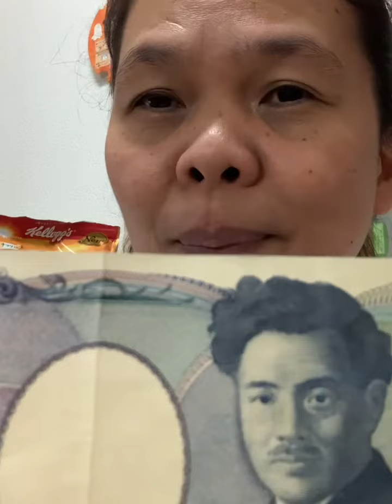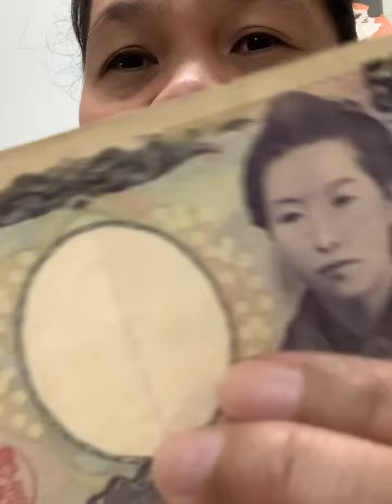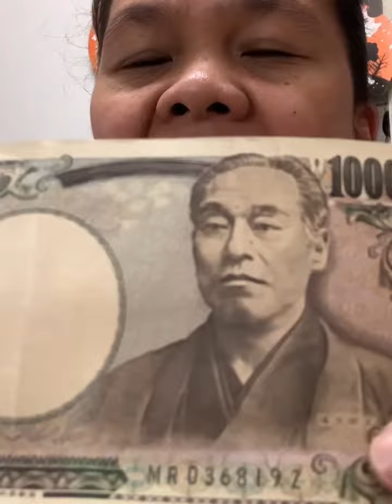Japanese yen( magkano ang rate at ano ang itsura nito)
Japanese yen, the value in philippine money..